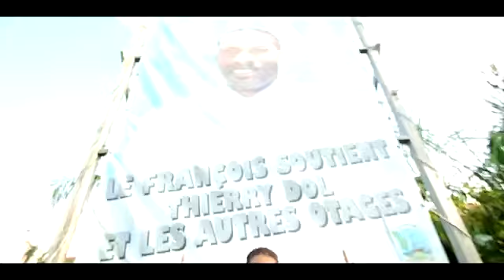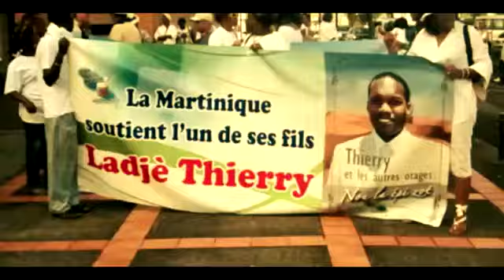PLEEN PYROMAN-Libérez THIERRY DOL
WIB TV- La Chaîne dédiée à la musique Black - Retrouvez vos chansons et artistes préférées et (re)découvrez la vrai musique. -